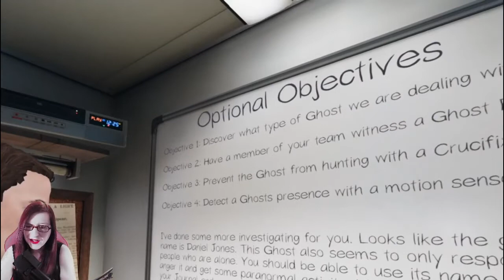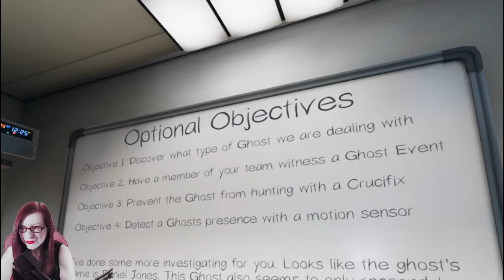Its not phasmophobia unless me and bustedaimbot are singing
Some funny and scary bits of me and bustedaimbot playing phasmophobia plus a update to my channel at the beginning of the video